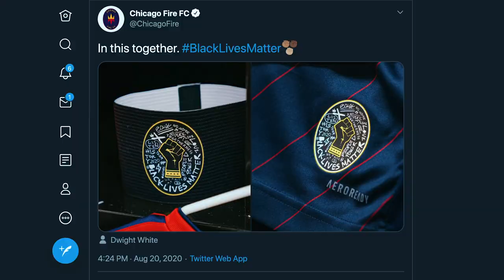Stand for Chicago | Dwight White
Dwight White is a Chicago-based artist and former Northwestern football student-athlete with a unique perspective on the intersection of art and athletics, and the propensity for each to bring about social change. Outside of his digital and mural work around the city of Chicago, White recently created a custom Black Lives Matter design worn by Fire players on both the captain's armband and as a patch on the jersey. Hear White's thoughts on his connection with Chicago and his efforts to document the moment through art in the video above.